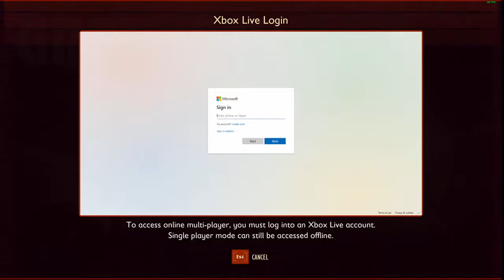Grounded Part 1: Getting started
System played on, shot, edited, rendered, streamed and uploaded the video with:

EK Phoenix 240
Gskill Flare X 3600 32GB
ROG STRIX X570-i GAMING
XFX Vega 64 Silver Edition, cooled by EK Phoenix water block
Fractal Design Meshify S2 TG
HTC VIVE